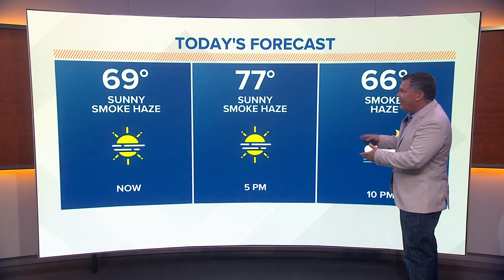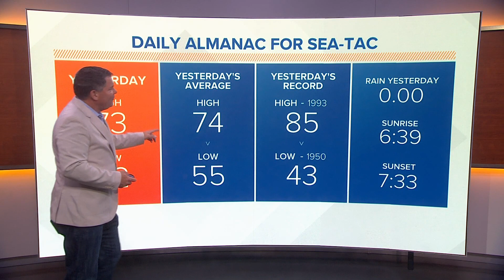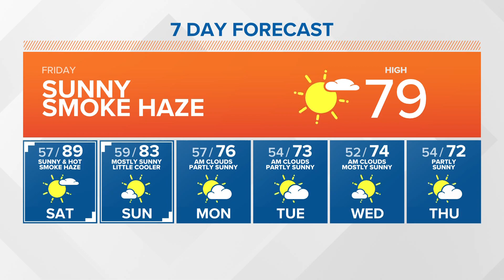KING 5 Weather